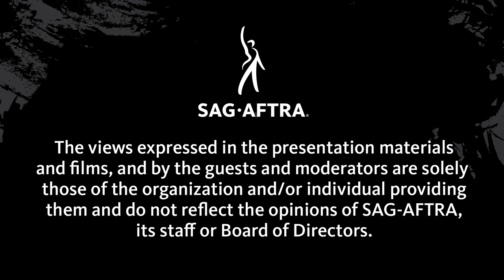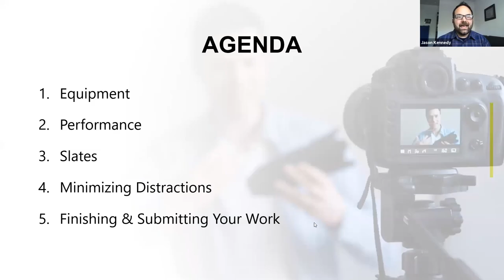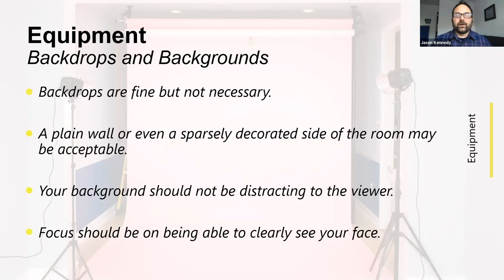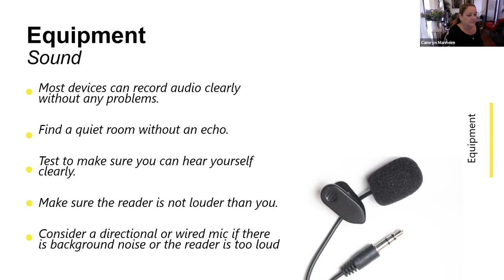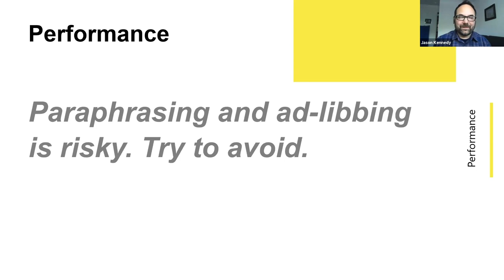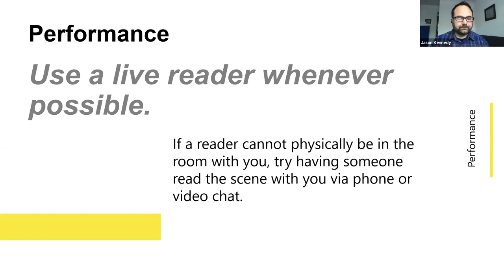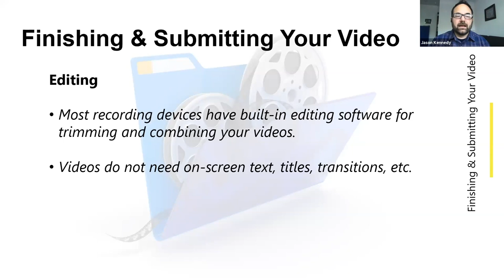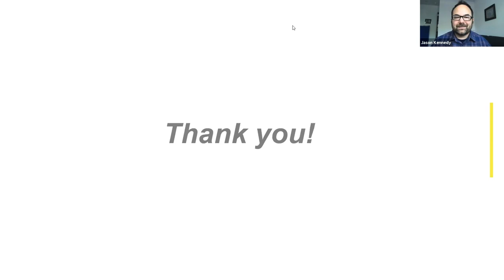PTEOE Self-Tape For TV Basics (Replay)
You’ve got the script, you’ve learned the lines, but how do you stand out and nail that self-taped audition? Join SAG-AFTRA President Gabrielle Carteris and leading television, film and new media casting director Jason Kennedy for a primer on self-taping for television auditions featuring insider tips from an expert who sees hundreds of self-tapes each week.

Jason Kennedy is currently casting the popular long-running CBS series NCIS and NCIS: Los Angeles. He has worked on more than 50 different projects, including the CBS spinoff series NCIS: New Orleans, TNT's King & Maxwell, the BBC and HBO's Emmy-winning House of Saddam, SyFy's The Dresden Files, CW's Reba, Dawson's Creek, Living with Fran and Run of the House, plus feature films such as Congratulations, Cursed, PU-239, A Little Thing Called Murder and Cameron Crowe's Elizabethtown. Kennedy is a member of the Television Academy and serves on the National Board of Directors for the Casting Society of America.